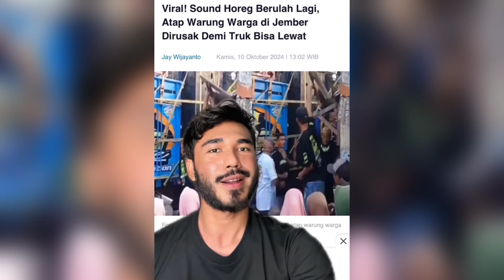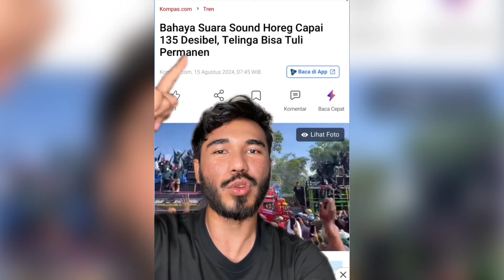YAKIN ⁉️ mau Basmi SOUND HOREG ⁉️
Tiktoker ali hamza geram dengan sound horeg Jatim.
Apalagi sound horeg ke jakarta dalam rangka pelantikan presiden terpilih prabowo Gibran tgl 20 Oktober 2024.
Apakah bisa Ali hamza basmi sound horeg Jatim?